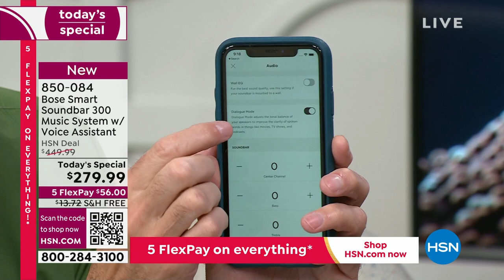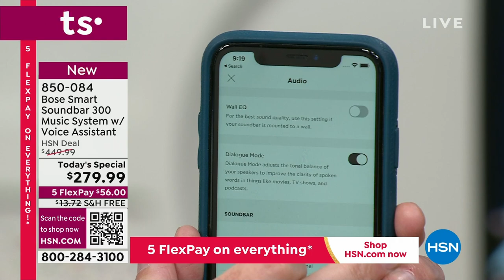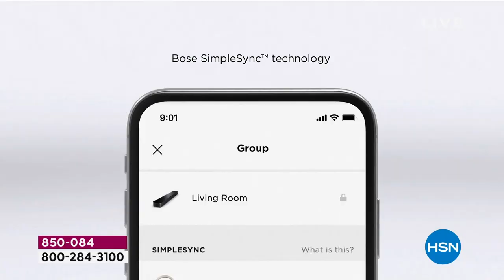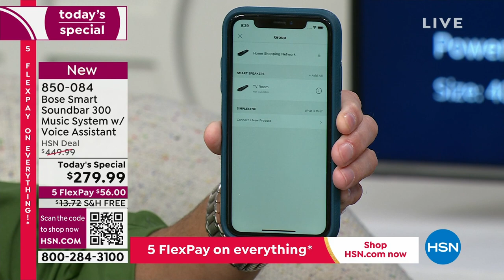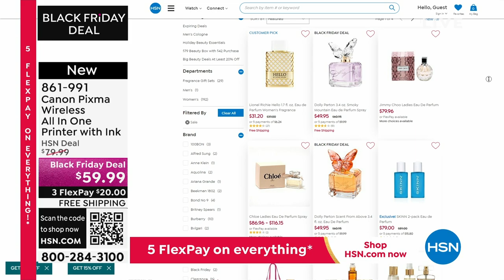HSN | Gifts For The Guy with Guy - Gifts to Give & Get 10.28.2023 - 09 AM